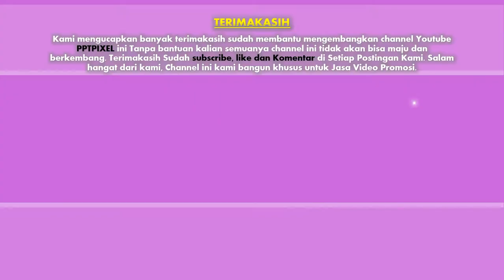Jasa pembuatan video promosi/iklan terbaik di Lemong, Ngambur, Pesisir Selatan, Pesisir Tengah